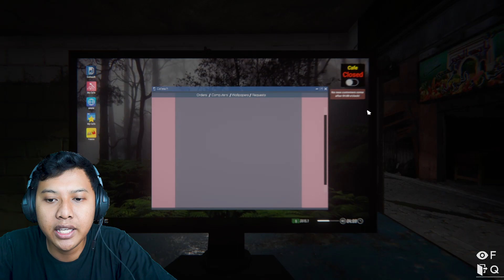TOLONG!!! BARU BUKA DIHAJAR MASA!!! INTERNET CAFE SIMULATOR 2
Hai Guys,
Divideo ini aku maen Internet Cafe Simulator 2
Baru Buka udah diserbu. TOLONG!!!

INGAT!!!

TERIMA KASIH  :)